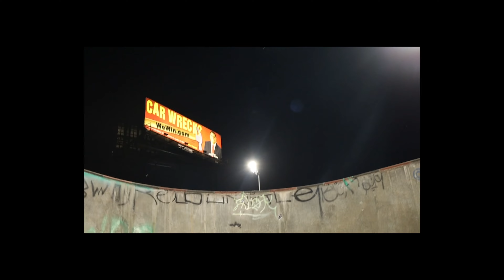"Graffiti" Specxfxc- Exactly (Dance Video! Shot by. ItzAJbaby)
This short video was nice to make/put together. This didn't take too long to do but I was taking MY time for sure! Not only did I make a dance video but I also gave it a little short film type deal with the credits and bloopers. Let me know how you like it.

I love yall who showing support, stay safe, and stay active.